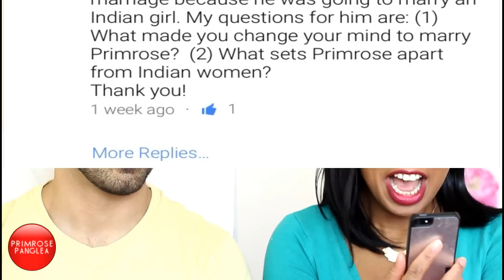WHY DID I MARRY YOU? LOVE STORY - Black & Indian - RELATIONSHIP PROBLEMS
We answer your questions every Wednesdays. If you have any questions, just post them below x